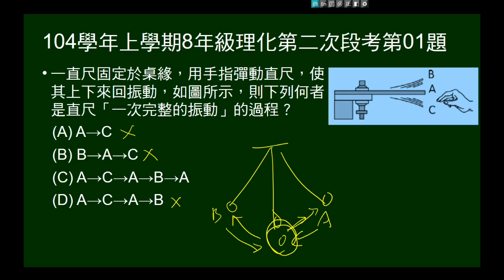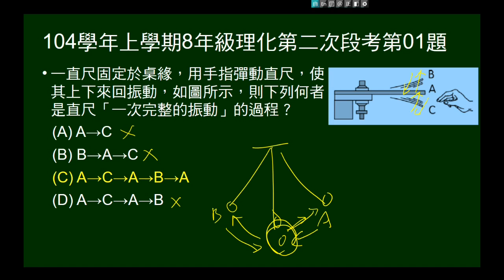104學年上8年級理化二段第01題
彈撥直尺，問直尺一次完整振動的過程。